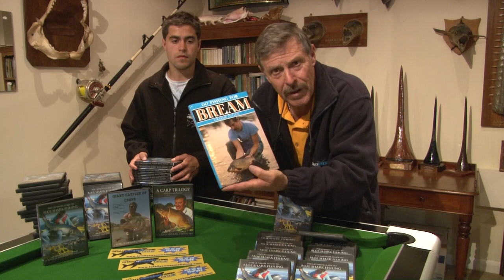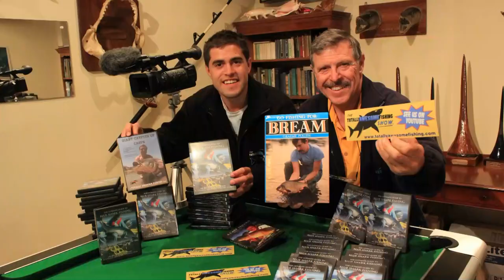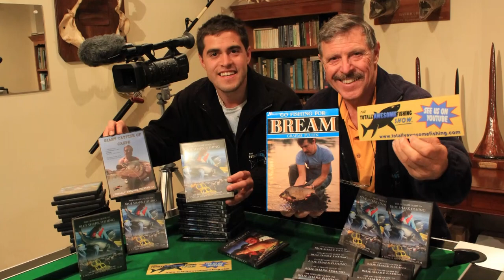10,000 SUBSCRIBER COMPETITION GIVEAWAY! (CLOSED) - The Totally Awesome Fishing Show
We thought we would do a TOTALLY AWESOME COMPETITION! As a thank you to all of you lot who have followed us and help us become one of the biggest fishing shows on YouTube. As most of you know there are only 2 of us involved in The Totally Awesome Fishing Show - Graeme Pullen and his son Mike Pullen. Come and join the AWESOME ARMY by following these links:

▬▬▬▬▬▬▬ SOCIAL MEDIA ▬▬▬▬▬▬▬

▬▬▬▬▬▬▬ ABOUT TAFISHING ▬▬▬▬▬▬▬

▬▬▬▬▬▬▬ TAOUTDOORS ▬▬▬▬▬▬▬